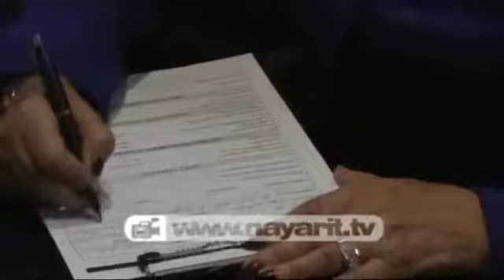Pasa Martha prueba del polígrafo y antidoping flv